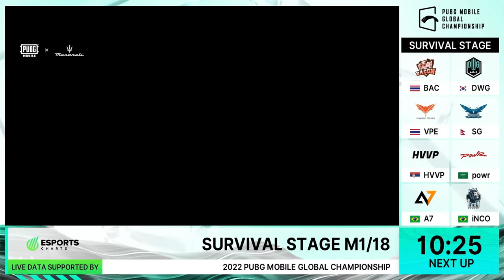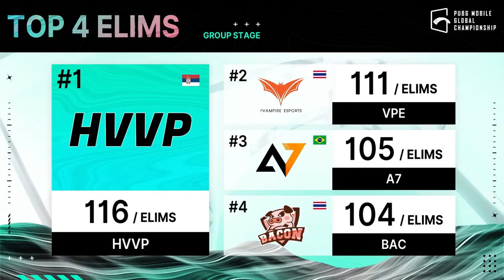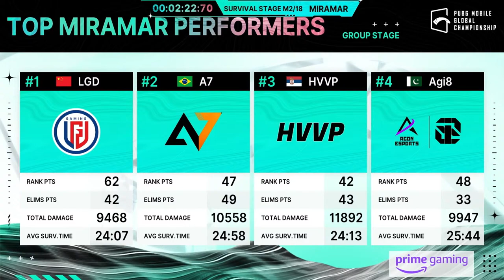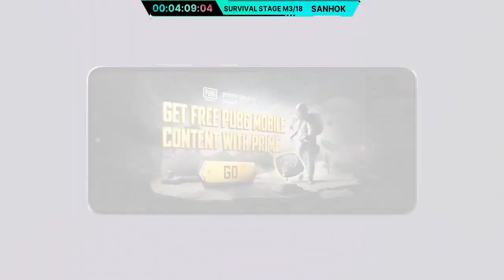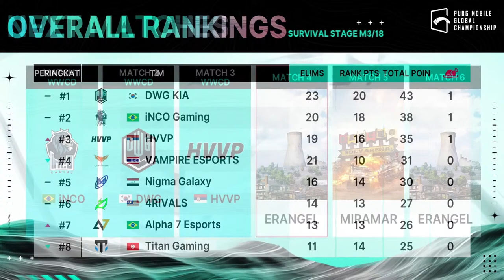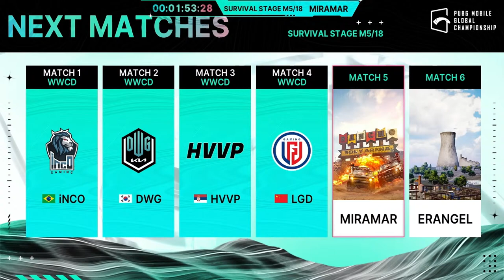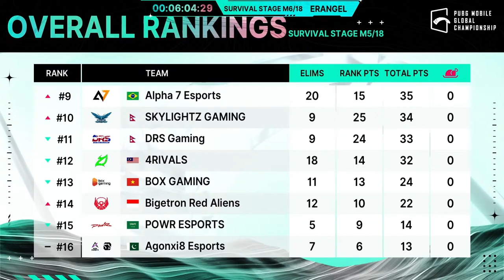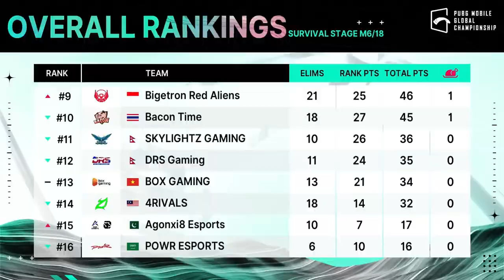[UR] 2022 PMGC League Survival Day 1 | PUBG MOBILE Global Championship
The 2022 PUBG MOBILE Global Championship League Stage Survival Day 1 is here! Now the League Group matches are over; some teams have already secured their place in the PMGC Finals. But tension is rising with the final week of the 2022PMGC League Stage. 24 teams of the Survival Stage will have a last chance here to prove they can BETHEONE! But first, they must stay in the top 16 teams to advance to Last Chance, where they can compete for the last 5 spots in the PMGC Finals!

The 2022 PUBG MOBILE Global Championship will be a battleground for the best of the PUBG MOBILE teams in the world to show who is THE ONE among them!

Which teams have the best chance to advance to Last Chance?

💰Total Prize Pool : $4,000,000

🗓️ PMGC Survival  : 30 Nov, 1-2 Dec, 10:45 AM (UTC +0)
🗓️ PMGC Last Chance : 3-4 Dec

🗓️ PMGC Grand Finals : 6-7-8 Jan

Survival Stage D1 Teams
LGD Gaming
Agonxi8 Esports
DRS Gaming
Bigetron Red Aliens
4RIVALS
Titan Gaming
Nigma Galaxy
BOX GAMING
Bacon Time
DWG KIA
VAMPIRE ESPORTS
SKYLIGHTZ GAMING
HVVP
POWR Esports
Alpha 7 Esports
iNCO Gaming

Match ⚔️1 : Erangel
Match ⚔️2 : Miramar
Match ⚔️3 : Sanhok
Match ⚔️4 : Erangel
Match ⚔️5 : Miramar
Match ⚔️6 : Erangel

💰League Stage Prize pool: $2,500,000

📍Location League stage: Kuala Lumpur, Malaysia